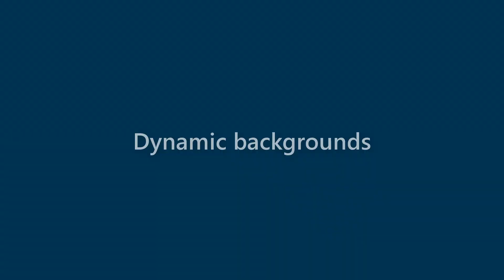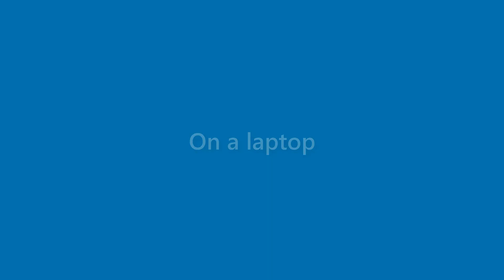Sean Lowery - appearance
Name Look - Sean Lowery - appearance. In this video we present "Sean Lowery" name look and feel in various scenarios.
This video will cover:
How does "Sean Lowery" look as a personal letterhead?
How does "Sean Lowery" look on a business card?
How does "Sean Lowery" look on a computer/laptop screen?
How does "Sean Lowery" look with different background colors?
How does "Sean Lowery" look with various fonts?